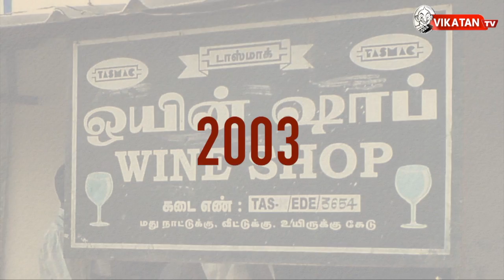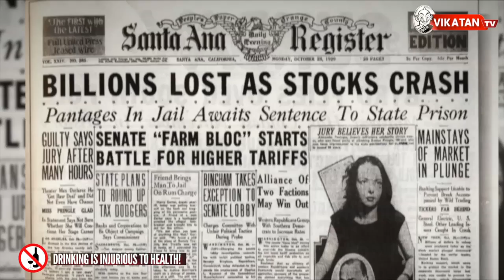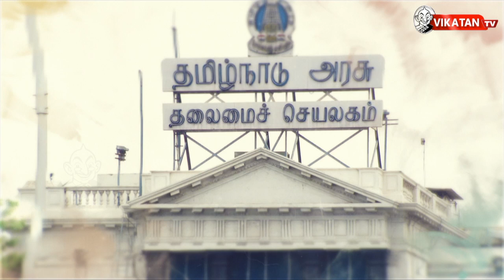வருமானத்திற்காக மக்களை போதைக்கு அடிமையாக்கும் தமிழக அரசு! | Exploring Facts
எங்கு இருந்து வந்தது இந்த 'TASMAC' ? இதன் மூலம் அரசுக்கு வரும் வருமானம் பல கொடிகள் ஆனால் பல அடித்தட்டு மக்களை போதைக்கு அடிமகியாக்கி வருகிறது. ஒரு பள்ளி, வேலைவாய்ப்பு கேட்டாள் எற்பாடு செய்ய நேரம் எடுத்துக்கொள்ளும் அரசு, ஆனால் டாஸ்மாக் கேட்டால் மட்டும் உடனே வருகிறது. எது தவிர வேறு வழியில் அரசால் வருமானம் ஈட்டமுடியாத தமிழக அரசு?
CREDITS
Script & Concept - Gabriel, Camera - Nagamani, Edit - Dinesh, Associate Producer - Karthick.K,Rajaram.S, Chief Sound Engineer - Raghuveer Rao , Chief Video Editor -Hassan, Channel Manager - Prashanth Balaji, Karthik J Producer - Dhanyaraju.